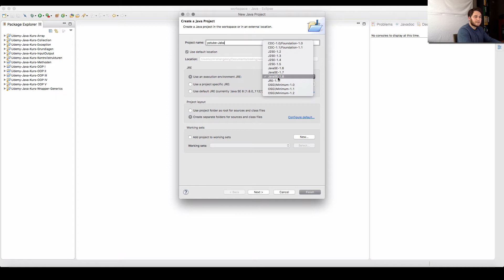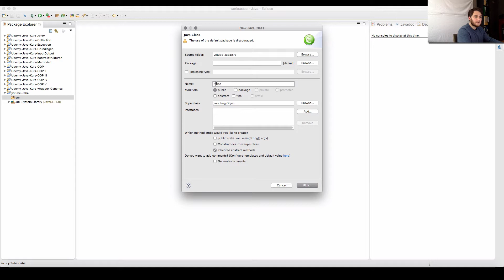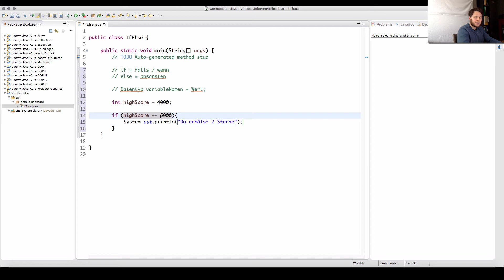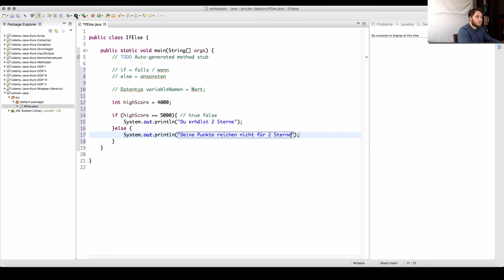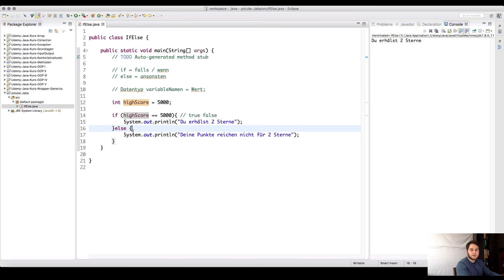Java Programmieren lernen | If else Anweisung - 019